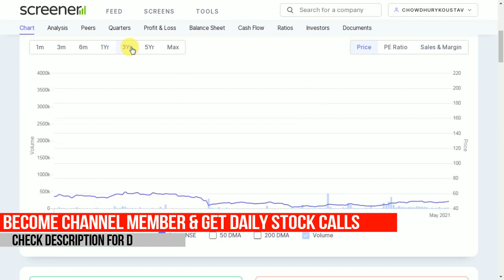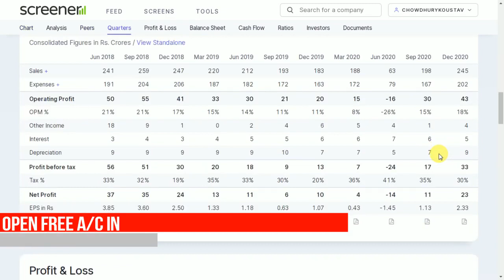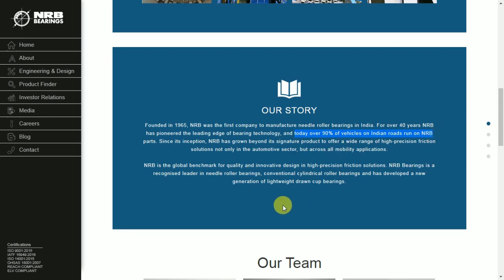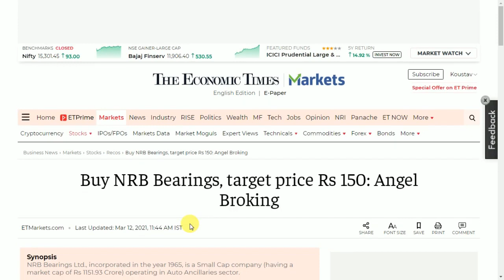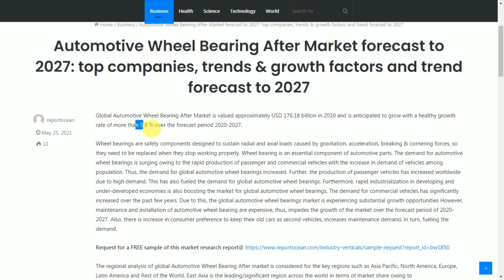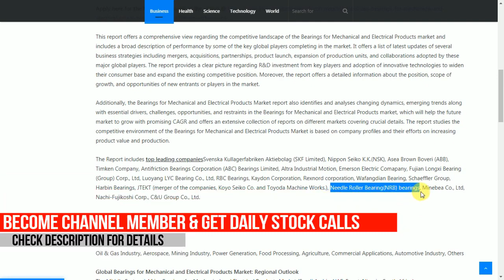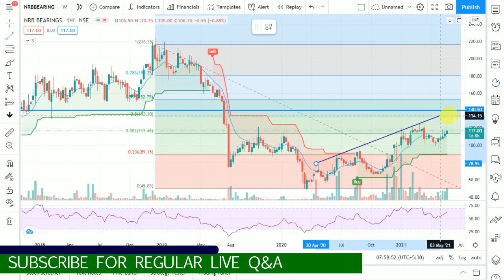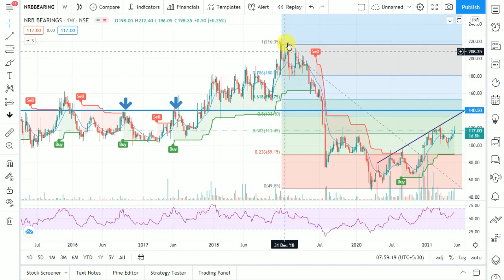Micro cap stock which is market leader | best microcap share to buy now | hidden gem stock picks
Best micro cap stocks to buy for next 5 years microcap stock to buy now multibagger shares 2021. Micro cap stocks from pharma sector, financial sector stocks for sip which media doesn't show much. Top micro cap stocks to buy for 2021 and best stock for Sip. These are microcap stocks for 2025 or micro cap shares to buy and hold. The fundamental and technical are very strong and good long term opportunity. These are very good pharmaceutical sector share. One has become a mid cap recently from small cap share. Companies with low debt and good order book. Get micro cap Stock Picks or Stock Market Analysis Market Watch & Latest Stock Market Videos. For stock market for beginners this is shares for long term & best micro cap stock to buy now.

Become Channel Member & get benefits like -
1. Exclusive members only videos
2. Talk to me via email about your stocks
3. Everyday Morning get daily Intraday, BTST & Positional call in community post
4. GUARANTEED reply to video comments & questions asked during live streaming
5. LOYALTY BADGES
Join Membership within 19th June & become eligible for Lucky Draw. 5 Lucky Paid members will get online Technical Analysis course worth Rs 8640/- on Udemy completely FREE.

to open Upstox account for FREE & get benefits like
1. Trading account + Demat account
2. ZERO DELIVERY BROKERAGE for lifetime
3. Rs 20 Brokerage for Intraday or FNO Trading

Create your own stock portfolio and start monthly SIP using SMALLCASE, click to know more

Check this smallcase to see some of the best stocks of my portfolio - My Portfolio Megastars.